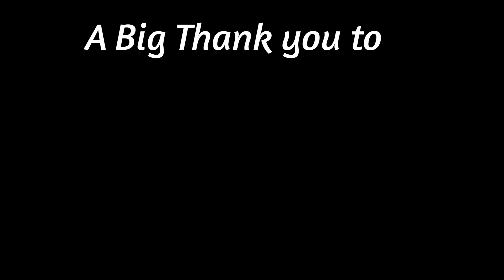Spring Mod Fest 2019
We had a great time at 2019 Go Topless day/ Spring Mod Fest Hosted by our buddies at Red Rock Crawlers.

There was a lot going on but I was mostly able to capture the winch race.